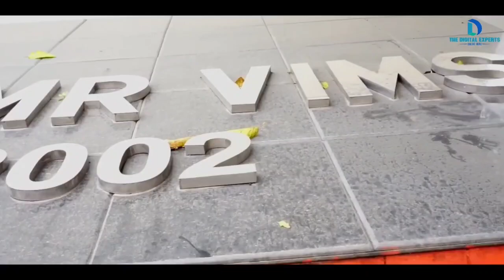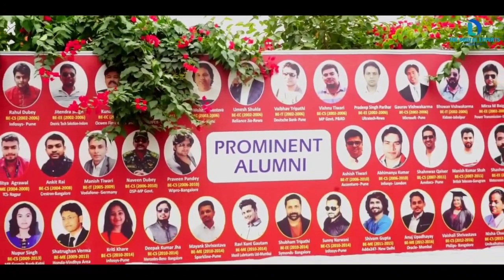VITS College Satna | Vindhya Institute of Technology and Science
VITS College Satna | VITS College Satna full information | VITS College Satna full details in Hindi | VITS engineering college satna | APSU University Rewa

VITS College is situated at Satna district in Madhya Pradesh State. It was established in 1983 and now in a good condition also. It has the hostel facilities and all other infrastructures.

► It offers -
1, B.Tech Computer Science and Engineering
2, B.Tech Mechanical Engineering
3, B.Tech Electrical Engineering
4, Diploma in Electrical Engineering
5, Diploma in Mechanical Engineering
6, MCA
7, M.Tech Advanced Production Systems
8, M.Tech Computer Science and Engineering
9, M.Tech Digital Communication
10, B.Tech Electronics and Communications

► AMENITIES
Wi-Fi, Library, Sports, Transportation, Hostel, Healthcare, Internet, Cafeteria, Computer, Labs

🔴Other colleges of Satna district

⚠️The syllabus presented in this video is indicative and for general information only. The students are advised to contact the University/College directly for the official and accurate Syllabus, Transcripts, Other Information etc.